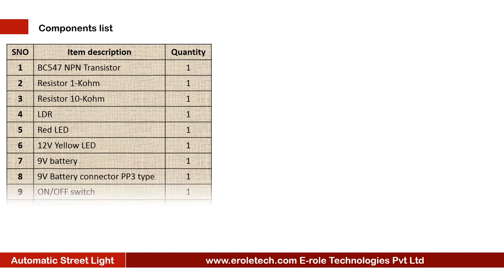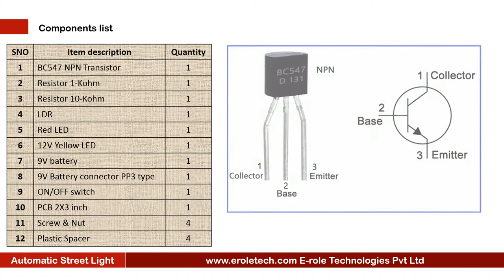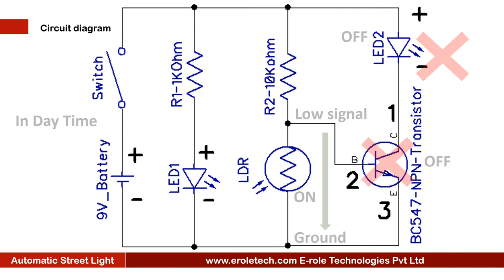Automatic street light Using NPN Transistor BC547 Full Making Project-1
Introduction:
Street light or light pole is a raised source of light on the road.
Many lamps have light sensitive photocells, that activate the lamp automatically, at times when there is little to no ambient light, such as at dusk, dawn, or at the onset of dark weather conditions.

In this video, we will learn to make an automatic street light.

These are the components, which are needed in this project.
one, npn, transistor, bc547.
1 kilo ohm resistor.
one 10 kilo ohm resistor.
one LDR.
one red LED.
one yellow LED.
9 volt battery.
pp3 battery connector.
on off, rocker switch.
1 zero pcb.
4 screw with nuts.
and 4 plastic spacers.